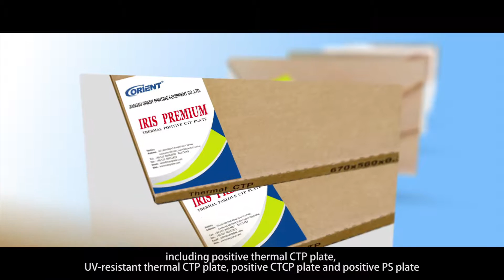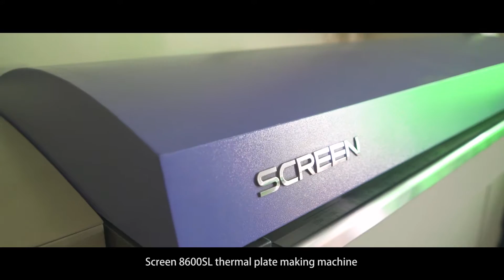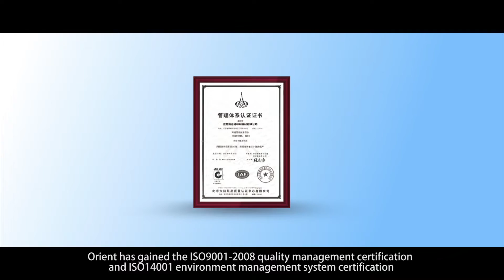Orient printing plate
Jiangsu Orient Printing Equipment Co.,Ltd is a high-tech printing plate supplier located in Taizhou, Jiangsu, China. The company engages in research, production, sales and technical service and we have business with customers from all over the world.
The company is established in 1993. Through 20 years’ development, the company employs more than 300 people and occupies an area of 50,000 square meters now. In our modern factory, 4 fully automatic production lines are professionally installed and operated. These well-controlled lines enable us to produce top-class quality printing plates with competitive price. The capacity has reached 20,000,000 square meters annually. All products are named using the trademark of “IRIS”.
Strong independent R&D capability and perfect quality control system have made us a leader in the printing plate industry. The management team is continuing to build on the progress the company has made by remaining focused on building our research team, which now consists of more than 50 PHDs, masters and high-level technicians. We have built consistent cooperative relationship with some world-class companies. IRIS series printing plates have become more and more popular among domestic and international customers and are famous for its high quality.